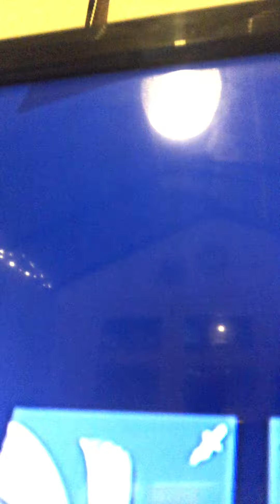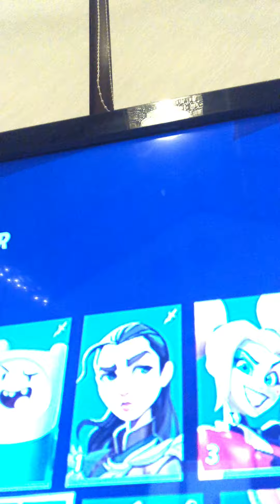Multiversus Gameplay Part1